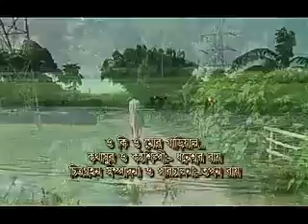Bhawaiya/ভাওয়াইয়াও কি ওমোর গাড়িয়াল/শিল্পী ধনেশ্বর রায় /পরিচালনা তপন রায়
উত্তরের ভাওয়াইয়া গানের আকাশের একজন উজ্বল নক্ষত্রের নাম ধনেশ্বর রায় ,তারই লেখা ও সুরে  এই গানটি শিল্পী ৮২ বছর বয়সেও অসাধারন গেয়ে ভাওয়াইয়া গানকে সমৃৃৃদ্ধ করে তুলেছেন,কিংবদন্তি শিল্পী ২০১৪ সালে পশ্চিমবঙ্গ সরকারের দেওয়া বঙ্গরত্ন সন্মানে ভূষিত করা হয়েছে,শিল্পীর প্রথম গানের রেকর্ড করা হয় ১৯৬২ সালে HMV রেকর্ড কোম্পানি থেকে, ও বৈদেশিয়া বন্ধুরে একবার উত্তর বাংলা আসিয়া যাও হামার জাগাখান দেখিয়া যাও ...শিল্পীর এক যুগান্ত কারি সৃৃৃৃস্টি ৷